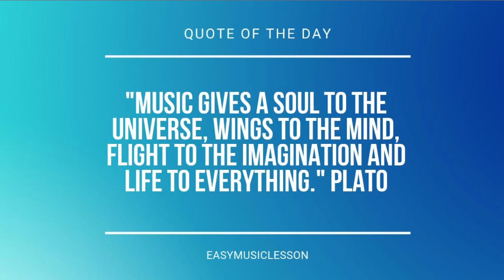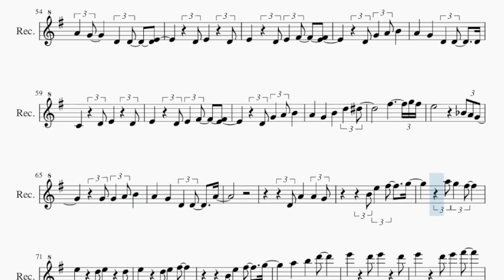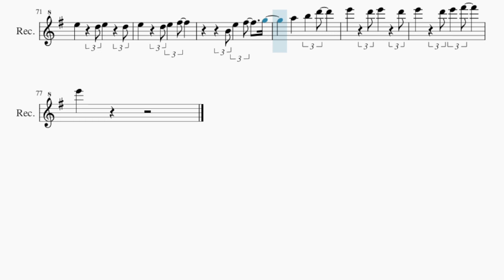Recorder Sheet Music: How to play Lonesome by Sabrina Carpenter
Comment and let us know how the videos have helped you. It keeps us going! :)Here is a sheet music/tab video on the song Lonesome by Sabrina Carpenter on the recorder. A recorder sheet music arrangement which is transposed to notes that are easily played by recorder, for the song Lonesome by Sabrina Carpenter.

EasyMusicLesson teaches you to play the your favorite instrument, through well-arranged sheet music so that you too can learn how to play Lonesome by Sabrina Carpenter on the recorder as fast as you can. A recorder sheet music with backing tracks to help your play the song better.

Chords of Recorder arrangement:
E Min   E Min   D Maj   G Maj   C Maj   C Maj   E Min   E Min
D Maj   G Maj   C Maj   C Maj   E Min   E Min   D Maj   G Maj
C Maj   C Maj   E Min   E Min   D Maj   G Maj   B Maj   B Maj
E Min   G Maj   C Maj   C Maj   E Min   E Min   D Maj   G Maj
C Maj   C Maj   E Min   E Min   D Maj   G Maj   B Maj   C Maj
E Min   E Min   D Maj   G Maj   D Maj   D Maj   E Min   E Min
C Maj   C Maj   E Min   E Min   D Maj   G Maj   C Maj   C Maj
D Maj   G Maj   B Maj   B Maj   E Min   G Maj   C Maj   C Maj
D Maj   G Maj   B Maj   C Maj   E Min   E Min   D Maj   G Maj
D Maj   D Maj   E Min   E Min   D Maj   G Maj   C Maj   C Maj
E Min   E Min   D Maj   G Maj   C Maj   C Maj   C Maj

Melody notes of Recorder:
A4   A4 A4   A4 A4   A4 A4   A4 A4   A4
A4   A4 A4   A4 A4   A4 A4   G4
A4   G4 A4   A4     B4 E4
E4 F#4 G4 B4   E4     D4
E4 F#4 G4 D5   C5     B4
A#4 B4       A#4 B4
A#4 B4   C5     B4   E4
E4 F#4 G4 B4   E4     D4   E4
A4 B4     B4   A4 B4   B4
B4
G4 G4   A4 B4     A4
G4     D4   D4     E4
D4 G4   A4 B4     A4
G4     B4     D5   D#5
G4     D4   D4     A4
D4 A4   A4   G4
B4 E5   F#5     G5
D5 E5   F#5       A4   A4
E4 E4   G4     A#4     A4
A4 G4 A4   A#4 A4 G4 A#4 A4   A4
G4   A4   B4 A4   B4 G4
G4
B4 E5   A4     A4 G4
E4 F#4 G4 D5     C5     B4   A4
B4   A4 B4   A4 B4   A#4 B4
G4   A#4 A4   G4
G4     D4   D4     D4 C4